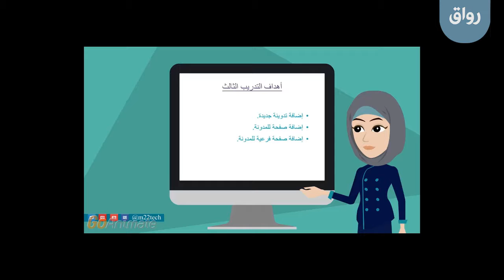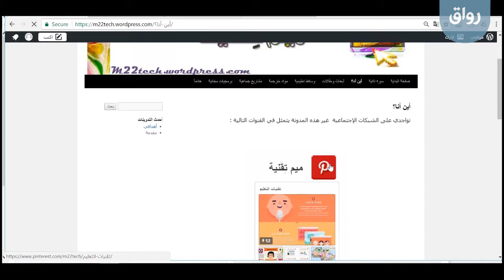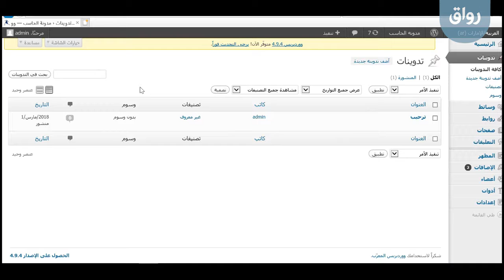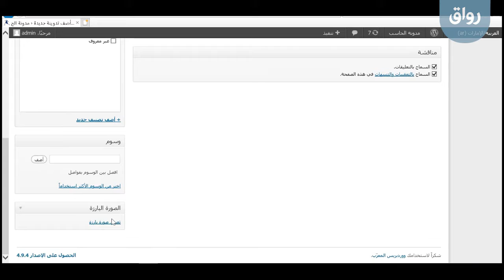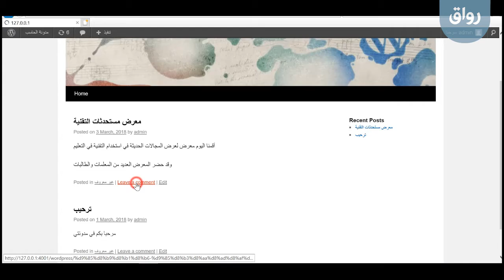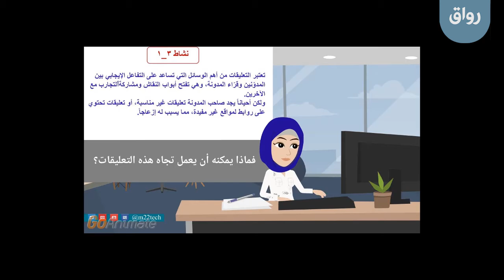رواق: Instant Wordpress تدريبات برنامج - 3 - 1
رواق: Instant Wordpress تدريبات برنامج
المحاضرة الثالثة، الجزء الأول: تحرير المدونة (إضافة الصفحات) 1